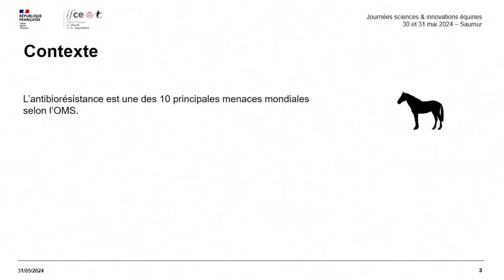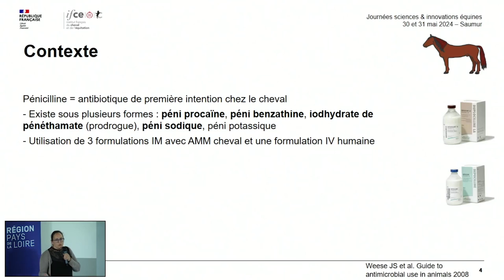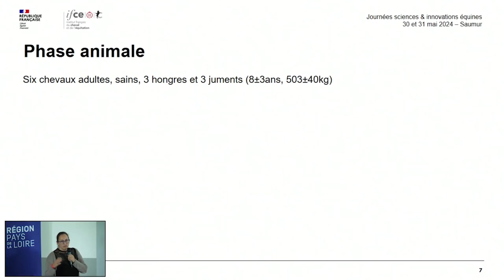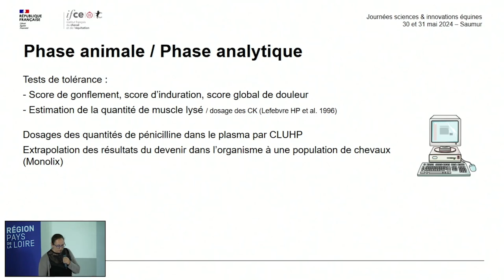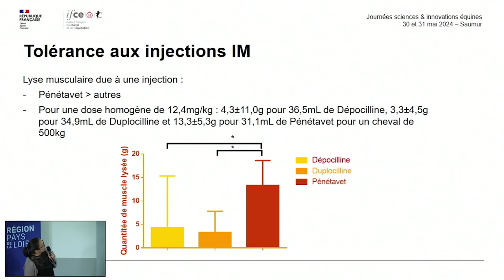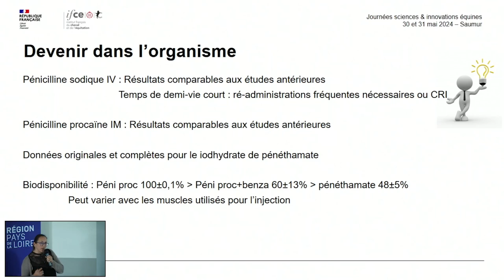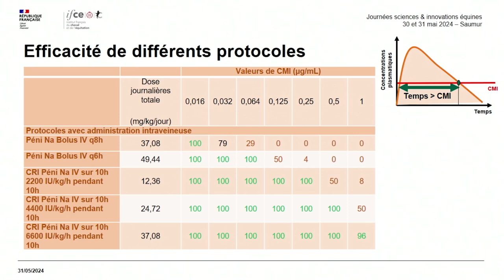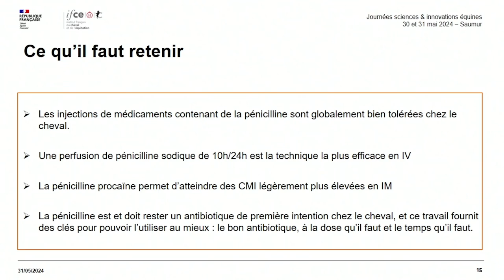Optimisation des traitements antibiotiques de première ligne - Elodie A. Lallemand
La pénicilline, antibiotique de première intention chez le cheval, est disponible sous différentes formulations en France. Cette étude, s’intéressant à son devenir dans l’organisme, permet de proposer des protocoles de traitements optimisés contre les bactéries sensibles à cet antibiotique. De plus, les injections de médicaments contenant de la pénicilline sont globalement bien tolérées chez le cheval.